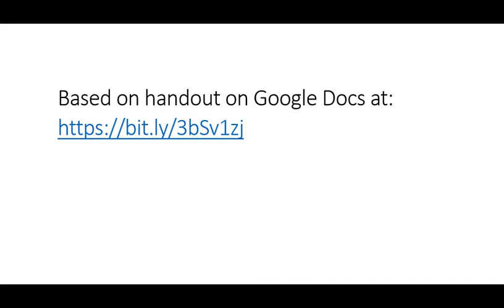Online Learning for MCR3U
This is a video based on the document available on Google Classroom